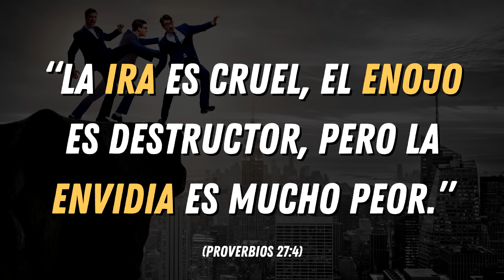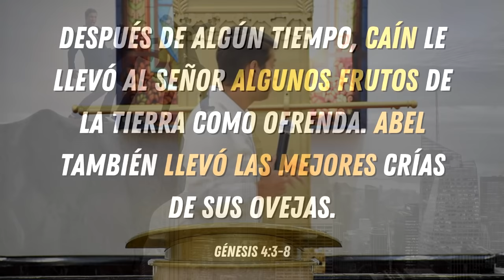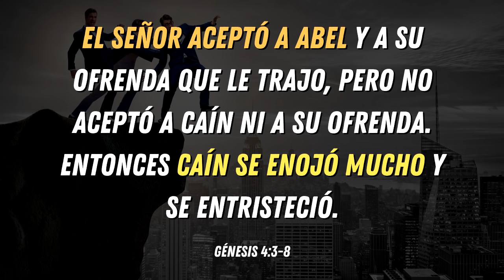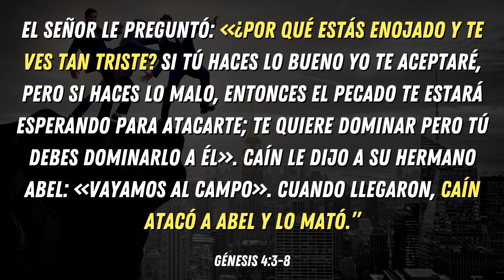ENVIDIA, ODIO Y TRISTEZA | CUIDADO CON ESOS SENTIMIENTOS | FE INTELIGENTE | LUCAS MEDEIROS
Hay personas que quieren que te vaya bien, pero no mejor que a ellas.

* Este vídeo no tiene impacto negativo, pero busca difundir los beneficios que se tiene al aprender, creer y obedecer la Palabra de Dios.
* Este vídeo no tiene fines de lucro, o de fama sino de enseñanza de la fe inteligente.